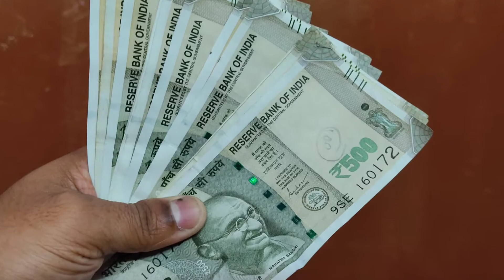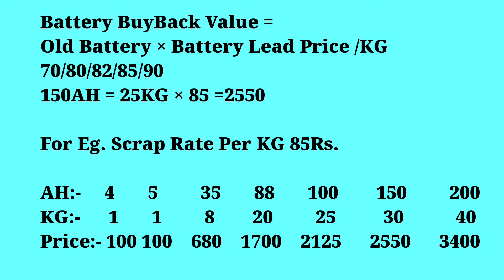Scrap Battery Prices. Scrap Battery Price Calculation Live. घऱ में रखी पुराणी बैटरी क़े अच्छे दाम पाए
Hi !!! Dosto

Wellcome to all our channel of Technical Nikhil Manke

Ghar me rahi hui padu hui purani battery ke apko ache khase dam milte hai. Kitne dam apko milne chahiye video me pata kare. Scrap battery ke pure prices video me batae gaye hai. 150ah battery choti bike battery car battery sab kuch pata kare ghar me rakHi battery ko kachre me feke use jama karke rakhe or ache dam paye.

Don't through old battery keep at your home. Get good price for old battery. How much money get to you. We have provide scrap battery prices in this video. Get full information from video. If you like video then please

Sf Sonic Battery List SF Sonic Power वेबसाइट के ज़रिए Inverter Car Motorcycle की बैटरी पता करें

Scrap battery prices
Scrap Battery Prices per kg in Coimbatore
Exide Amaron Luminous Okaya Scrap battery
What is the Current price for scrap batteries

Visit always to waching informative knowledgeable videos